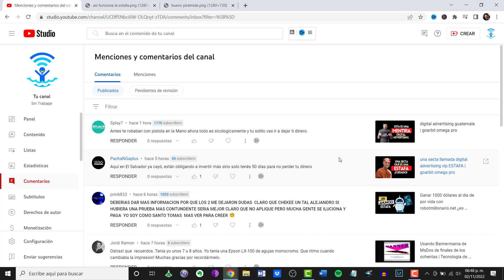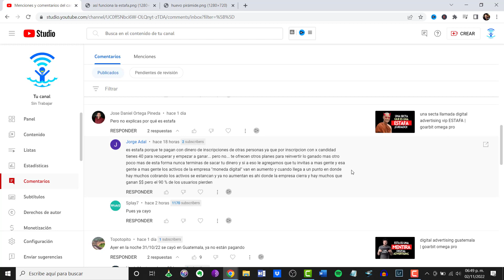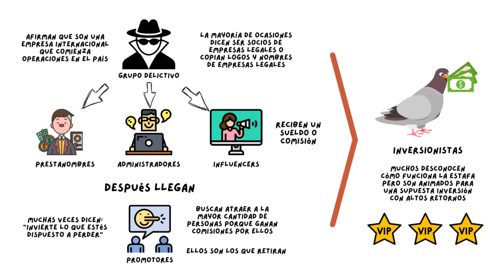Recuperar la inversión de digital advertising vip | goarbit omega pro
¿Quien soy?

Recuperar la inversión de digital advertising vip